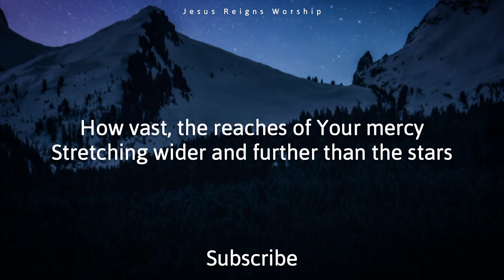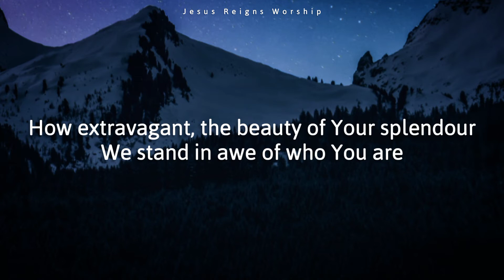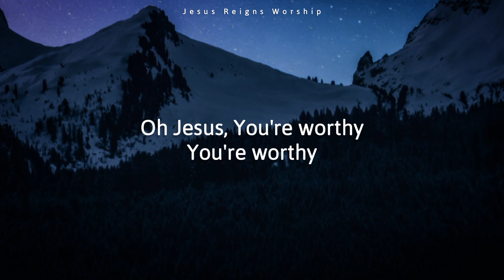Sarah Kroger - A Thousand Thank Yous (Lyrics)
How rare, the riches of Your glory
How deep, the Father's loving heart
How vast, the reaches of Your mercy
Stretching wider and further than the stars
More than a million words could say
A thousand thank You's, a fountain of praise
With every breath of all of our days
Jesus, You're worthy of all of our praise
All of our praise
How wild, beyond imagination
How kind, the nature of Your heart
How extravagant, the beauty of Your splendour
We stand in awe of who You are
Of all of our praise
All of the glory, all of the glory
Belongs to You, belongs to You
Oh Jesus, You're worthy
You're worthy

These video is for Worship and Devotion purposes only.